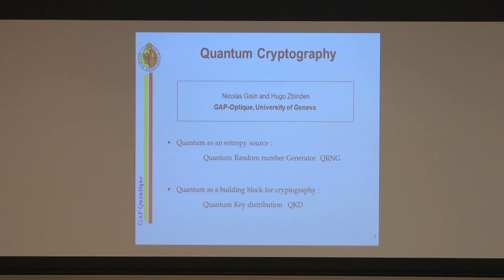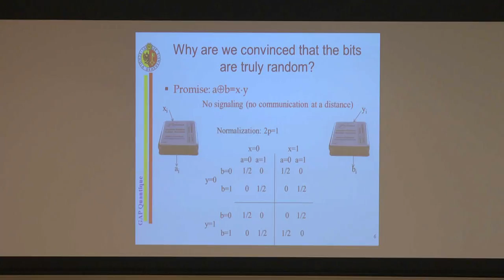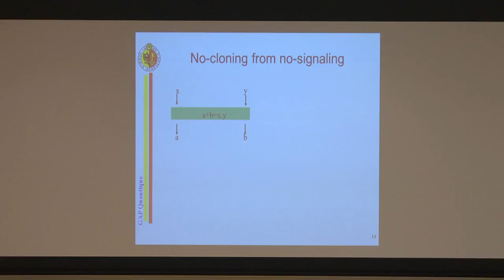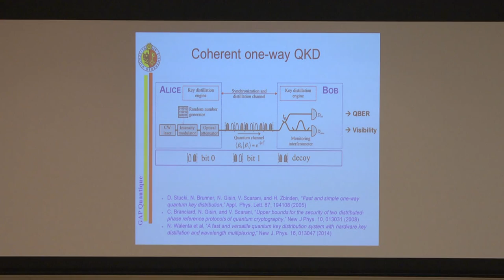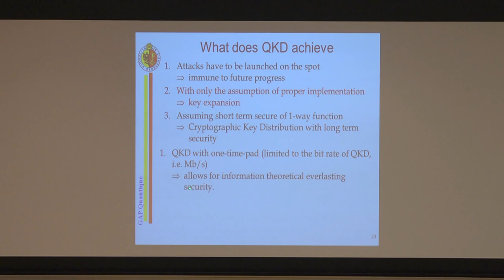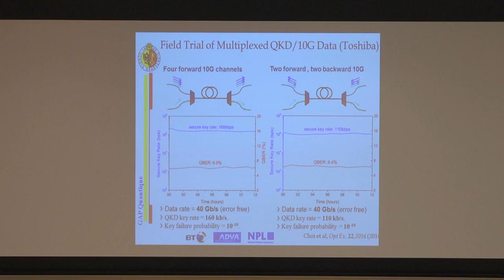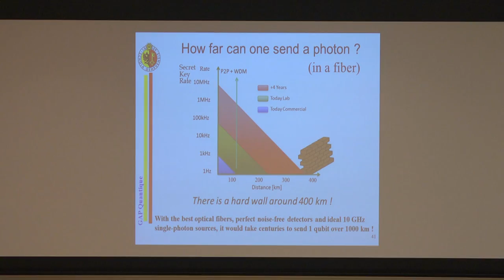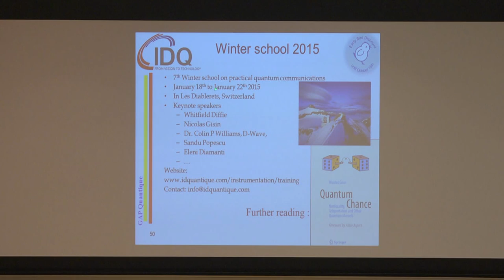Nicolas Gisin - Invited Talk - Quantum Cryptography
Nicolas Gisin of the University of Geneva presented an invited talk titled: Quantum cryptography at the 2014 PQCrypto conference in October, 2014.